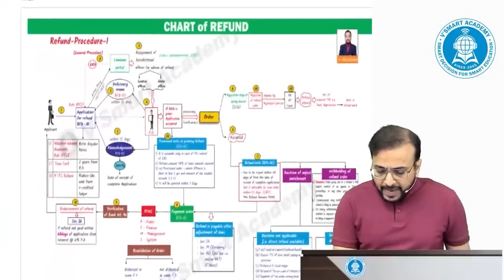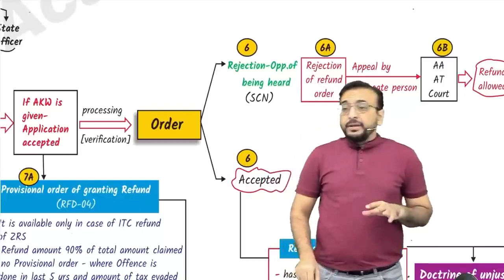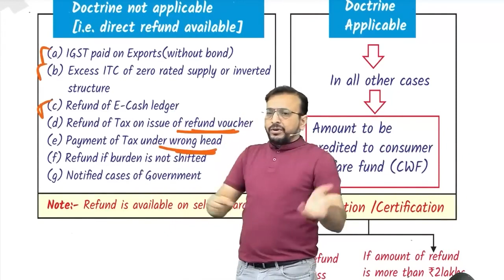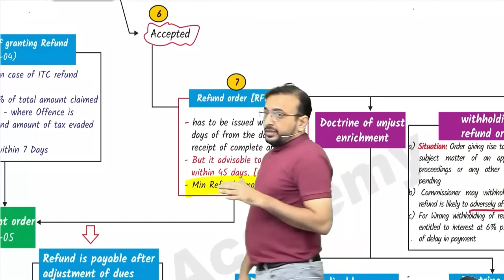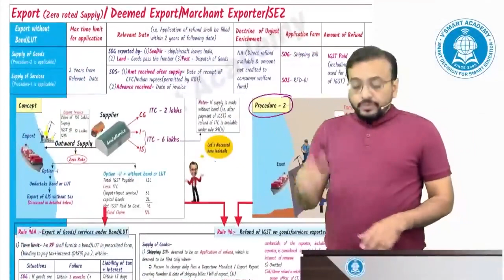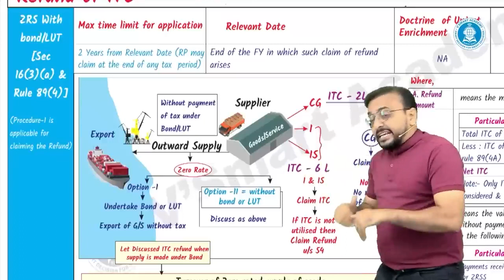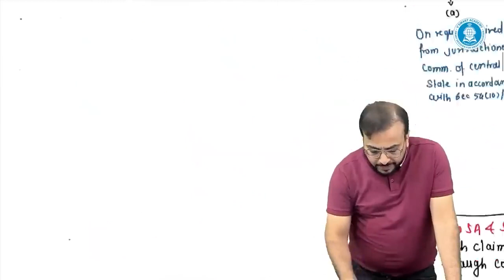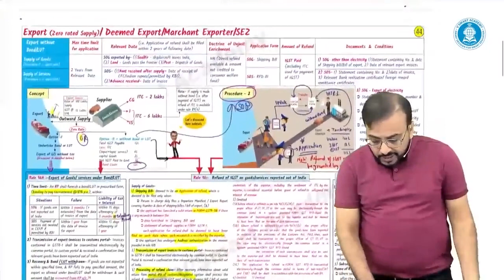GST 20 | CA/CS/CMA Final | Chapter Wise Revision | FOR MAY/JUNE 23 | CA Vishal Bhattad